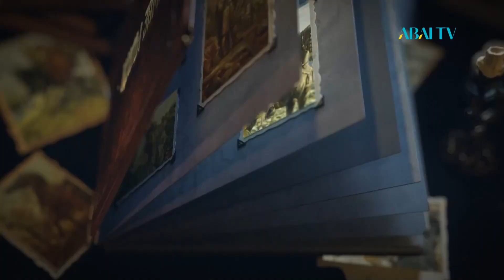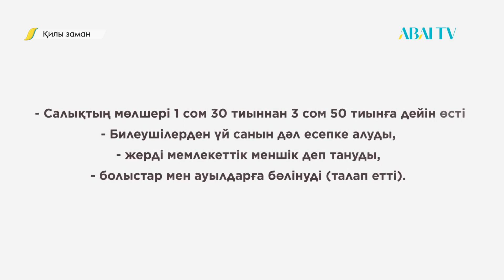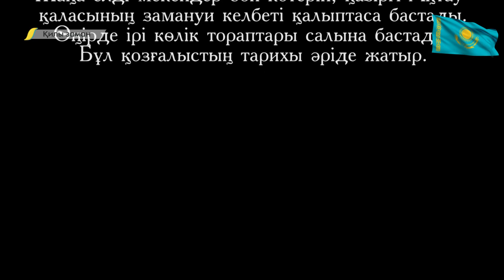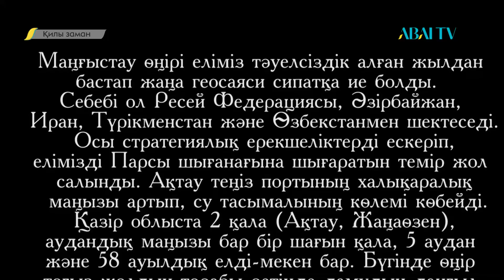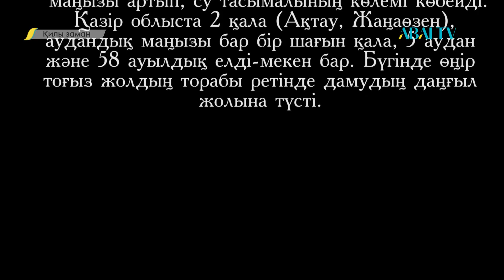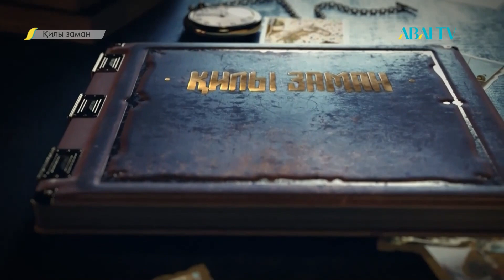ҚИЛЫ ЗАМАН. Маңғыстау көтерілісі